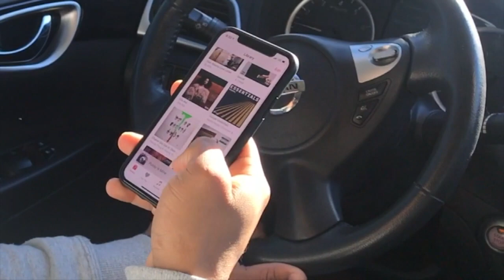Campbell Now - February 1, 2021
In our first show of the new semester, we're looking at vaccination efforts across the state, the recent stock market fluctuations, and a brand new look for sports. Join Joshua, Abby, Madison, and Drew for Campbell Now.

Campbell Now is produced by Campbell University students every Monday and Wednesday under the advisement of Communication Studies faculty.